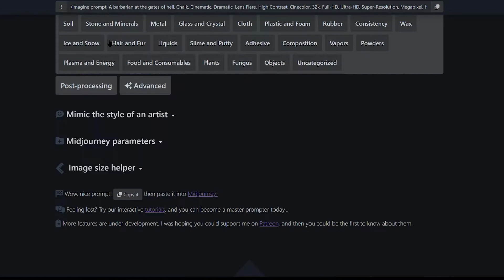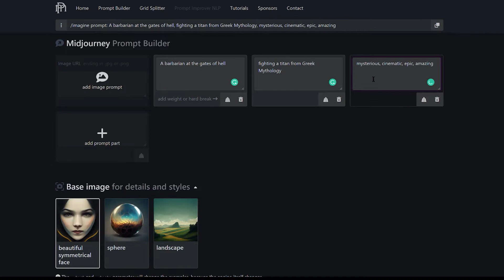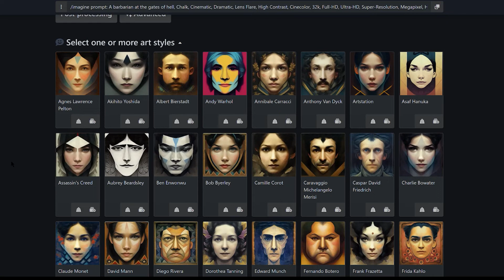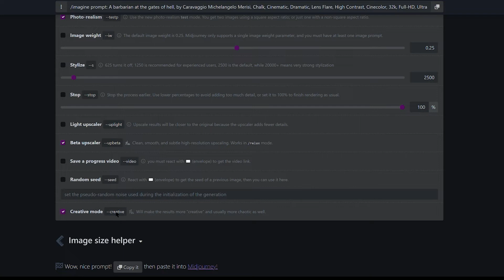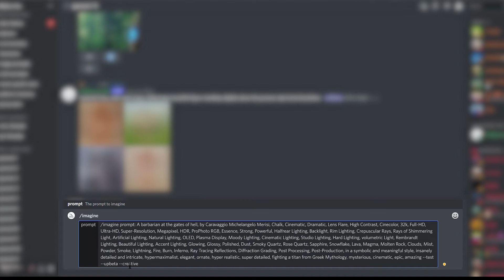Exciting Midjourney Images Using Prompt Builder | Create What Your Mind Desires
***Get EXCITING IMAGES with MIDJOURNEY Prompt Builder Website***

Did you know about Midjourney Prompt-Builder and how it may help you with generating awesome and exciting prompts. There are many prompts that you can use to make your images, but knowing what to use is the key. This website helps you build your prompts one at a time to create some creative images. You can use some, most, or all! It's up to you and what your imagination brings. I give you a little rundown on the website and what it can do for you.

Link to Midjourney! Start creating!

What have you created with Midjourney and the new modes? I'd like to see your AI Art. Remember, if you're stuck in some sort of writer's block, artist's block, or any block, maybe Midjourney can do the trick to get you out of it as it did for me.

Now let's get to creating!